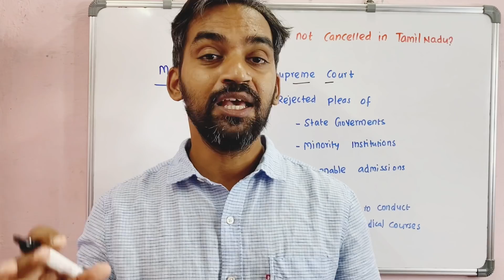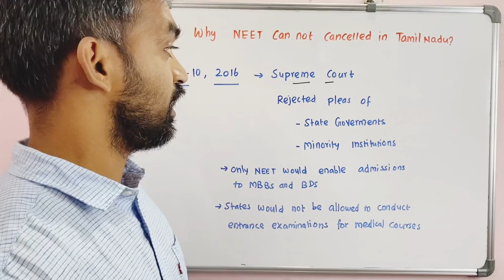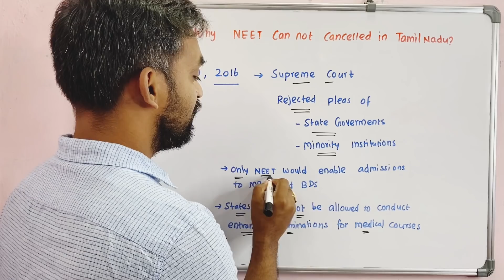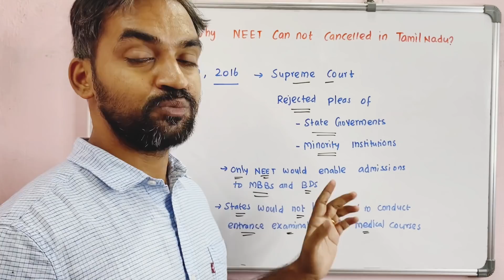தமிழ்நாட்டில் நீட் கேன்சல் ஆகுமா? | NEET 2021 latest news Tamil